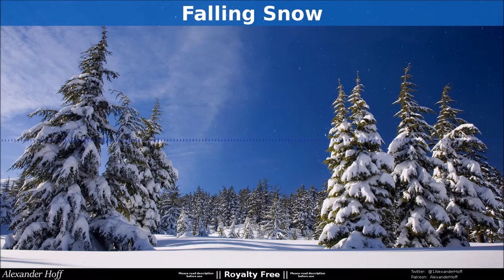Sad Piano Music - Falling Snow | Royalty Free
Another sad piano piece. Hope you like it! I am using After Effects now instead of Sonic Candle. And I also used the CC Snowfall effect in After Effects and I think it looks awesome! :)

Title: Falling Snow

License
This music is royalty free and you are free to use it anywhere you like, even commercially. But you have to give credit. If you're going to use it in a YouTube video just paste the following text in the description of your video: